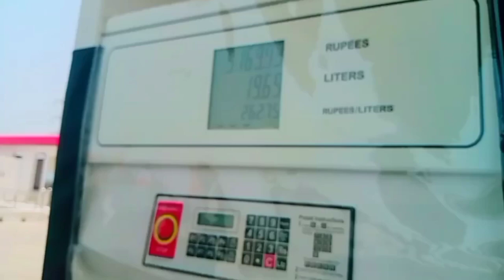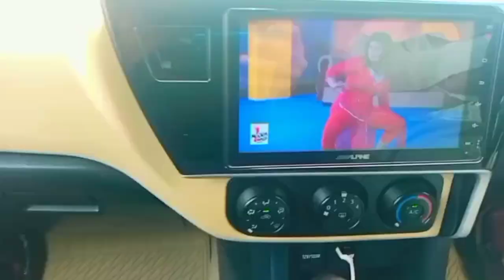آج ملتان جارہے ہیں دیکھتے ہیں کتنی پیٹرول گاڈی میں ڈلوایا ہے اور کتنی ٹائم میی پوہنچےہیی